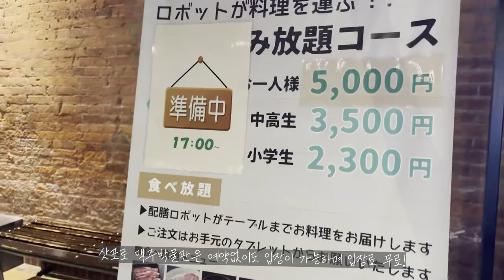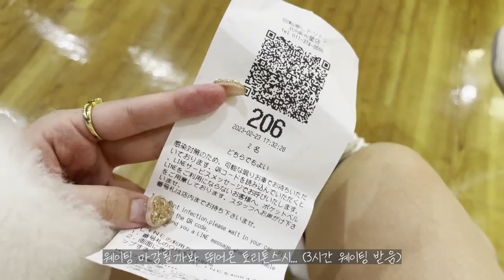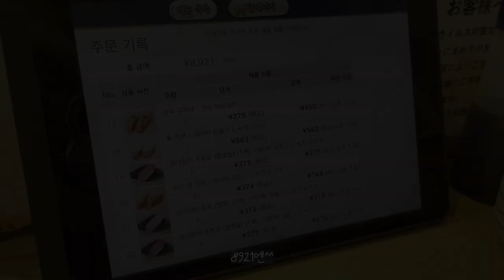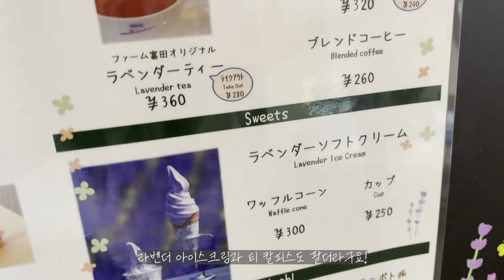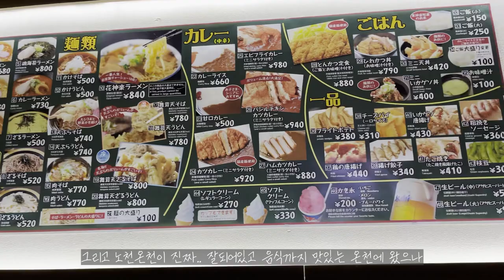[vlog] SUB 겨울 삿포로여행❄️ 나만 알고싶은 로컬맛집과 카페 | 여행꿀팁 (삿포로 신축 호텔, 오타루 당일치기, 스프카레)